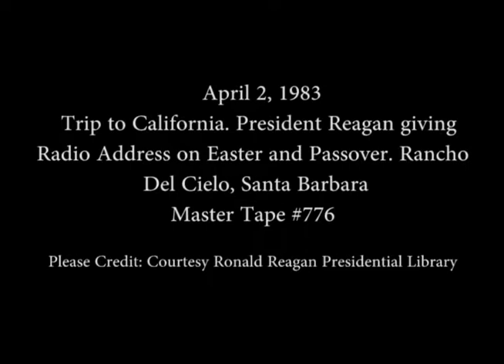President Reagan's Radio Address to the Nation on Easter and Passover on April 2, 1983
Full Title: President Reagan's Radio Address to the Nation on Easter and Passover from Rancho Del Cielo in Santa Barbara, California on April 2, 1983

Access Restriction(s):Unrestricted
Use Restriction(s):Unrestricted